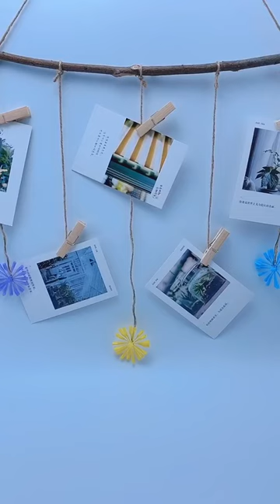Branch version photo frame, simple and elegant, what do you say 😂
copyright music version photo frame, simple and elegant, what do you say 😂 DIY valentine metningxia @DOU+little assistant